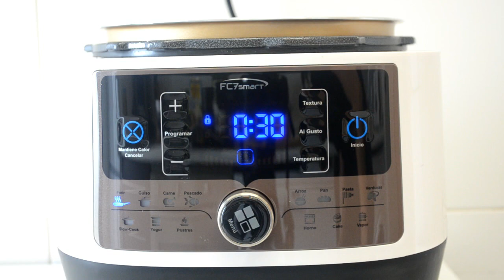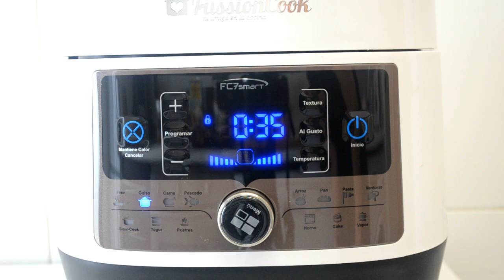POTAJE GARBANZOS CON ESPINACAS Y ZANAHORIA !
¡Hola a todos! Aquí os dejo una nueva receta. Si no tenéis este robot, podéis cocinarlo en una olla normal o a presión midiendo vuestros tiempos.